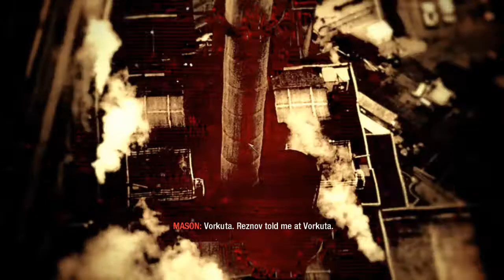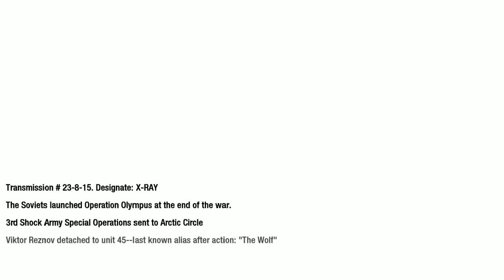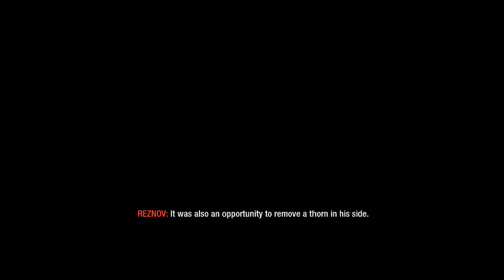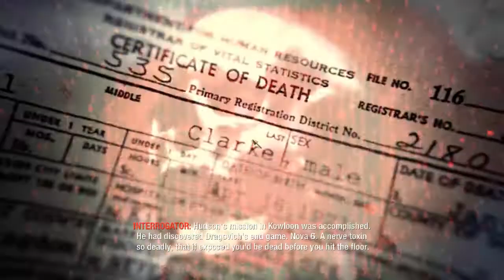Un razboi la -40 de grade - CoD Black Ops #7